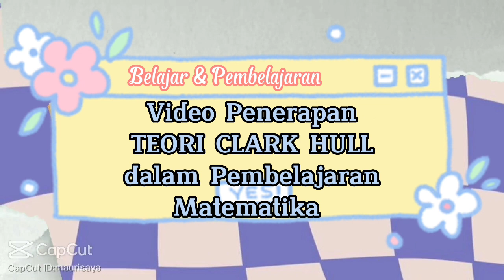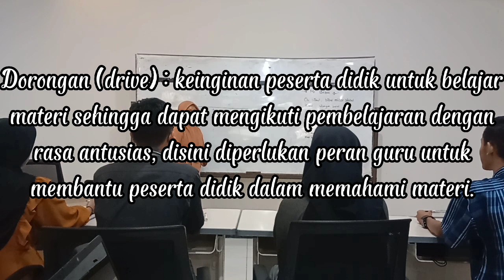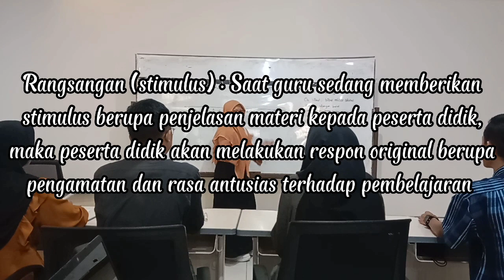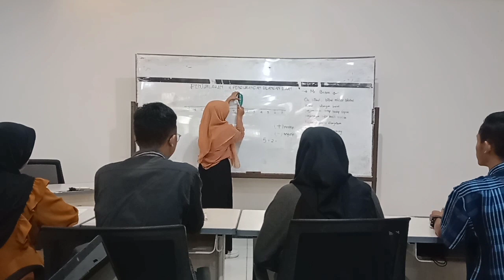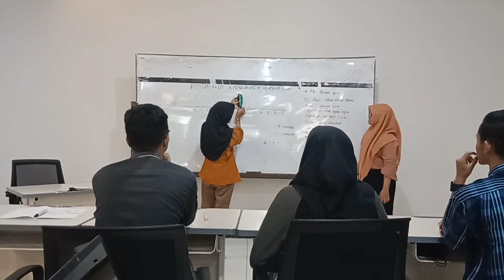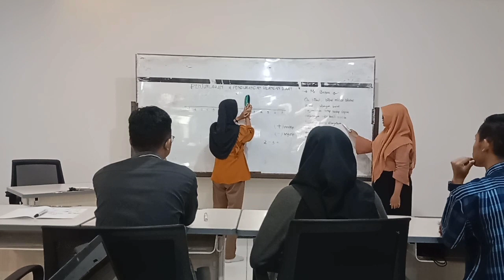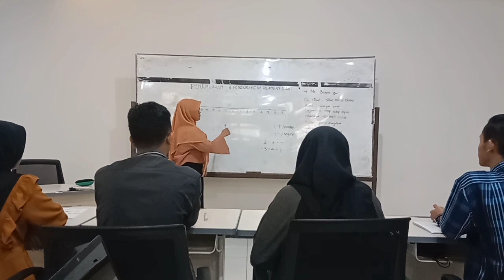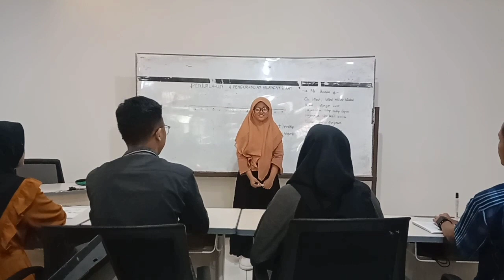Belajar Matematika dengan CLARK HULL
Penerapan Teori Belajar Clark Hull dalam Pembelajaran Matematika Sekolah (Kelompok 8)